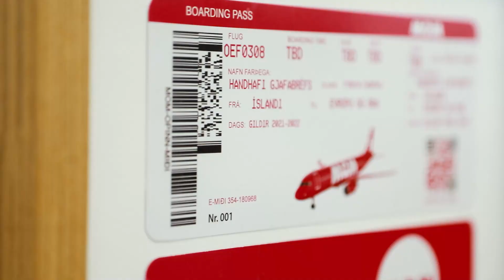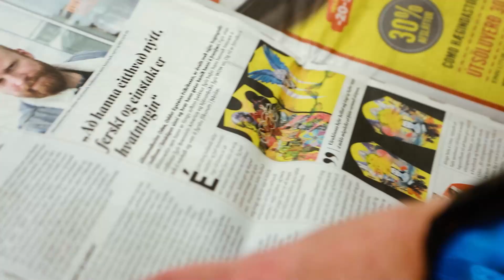ODE ART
❌Article from CNN - "It was quite demanding," he says. "I got 6,000 bookings, 200 complaints, two comments per minute on social media" (CNN cannot verify these claims, although 10,000 people watched the airline's 41-minute "launch" video on Facebook).❌

This is the story of an unusual art piece made by the artist @odeeart 😁 here is a brief insight from our visit to his studio at Reykjavik, Iceland.

As longest and far as your imagination can travel book a flight through @momairline 👨‍🎨🧨

💬 DM us if you want to know more.